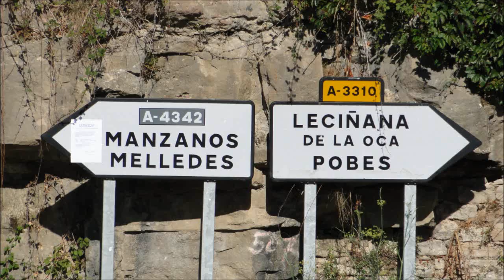Manzanos,Álava.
Video cortesía de su inmobiliaria en Álava.

Manzanos,Álava.Fotos del pueblo de abajo y el pueblo antiguo.